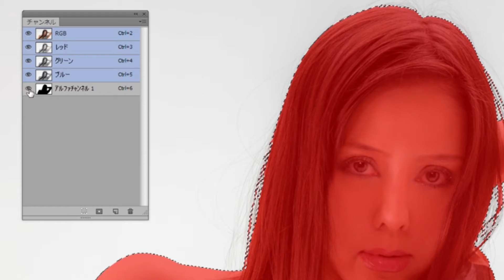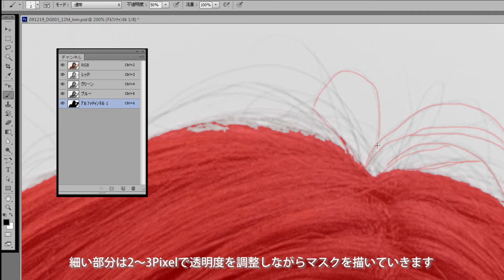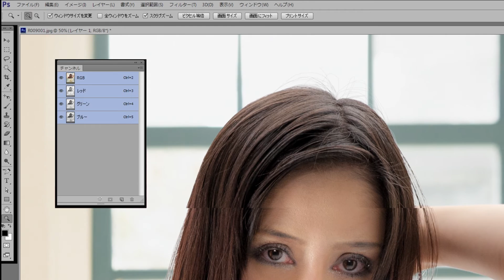週刊DIGITABLE 068号 160318 選択範囲とマスク③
3月のDIGITABLE　Photoshop基礎講座では選択範囲とマスクについてです。
今週はアルファチャンネルでやや複雑なマスクを作ってみましょう。
デジタブルはデジタル写真・映像技術の自主勉強会。毎月第三土曜日を中心に定例の勉強会を開催しています。過去の配信はこちらから